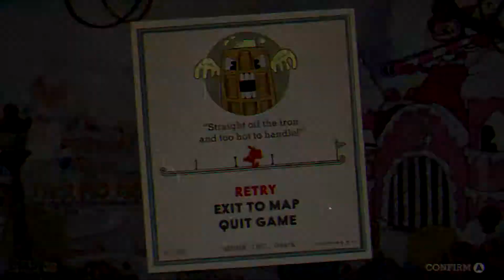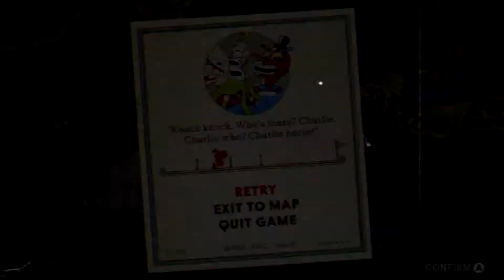One Big Sweet Tooth| Cuphead #5